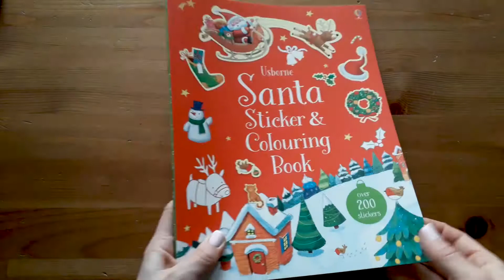Santa sticker & colouring book - Usborne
It’s Christmas time and Santa is very busy! This bumper activity book is filled with festive scenes to colour and decorate with stickers, including Santa’s workshop, delivering presents and Christmas Day. With over 200 stickers of busy elves, stockings, toys and gifts, this book is guaranteed to keep children busy in the run-up to Christmas.